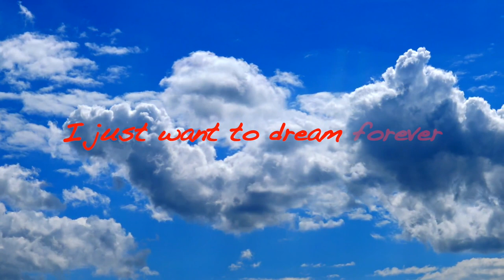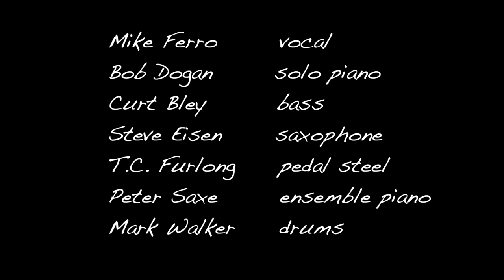Never Will Forget You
a video by
Victor Sanders

M. -  Bob Dogan
L. - Bob Dogan
Gan Music, ASCAP

Mike Ferro       vocal
Bob Dogan      solo piano
Curt Bley          bass
Steve Eisen     saxophone
T.C. Furlong     pedal steel guitar
Peter Saxe -     ensemble piano

Recorded and mixed by Roger Heiss
at Tone Zone Recording, Chicago IL
Bob Dogan recorded and mixed by Chris Sabold
at Chicago Recording Co.